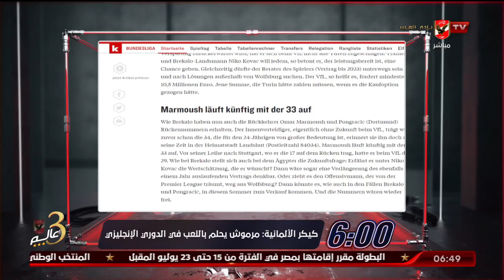حلقة السادسة تقديم أحمد سمير | 5 - 7 - 2022